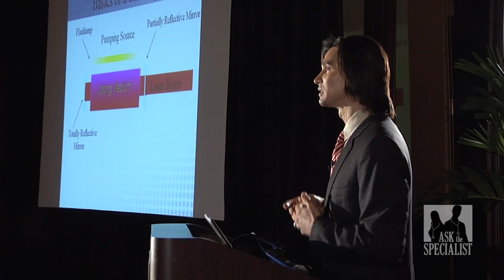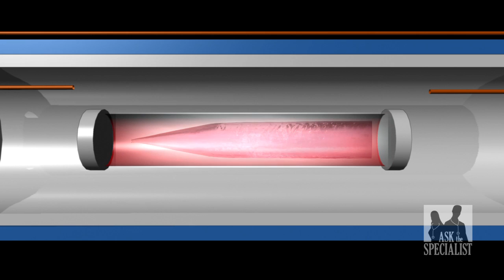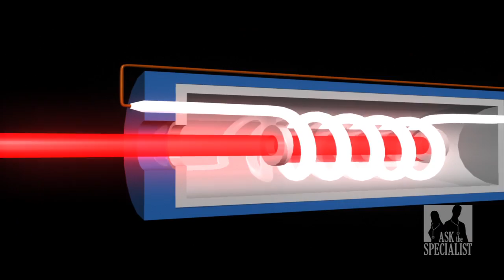Laser Physics w/ Dr. Shino Bay Agulera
I produced Laser Physics with Dr. Shino Bay Agulera in Ft. Lauderdale Florida to educate on the basics of laser use.  True dermatological  artist and amazing man with the keenest eye for beauty I have ever experienced in my career.